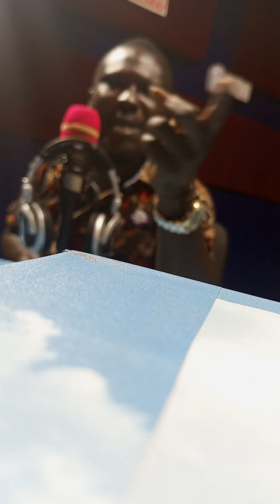projects locations in jaman North district Sampa by the NDC